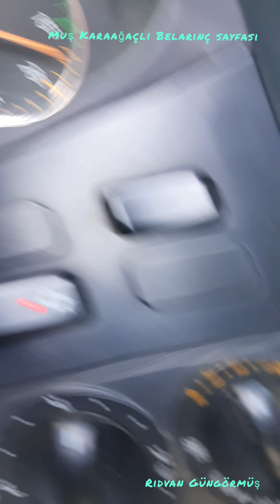Muş Hasköy Karaağaçlı arası